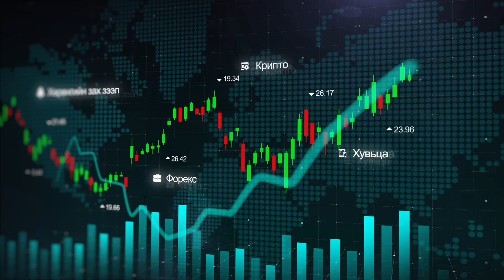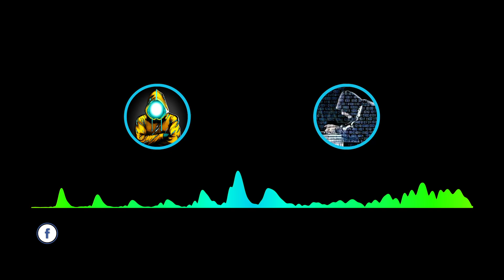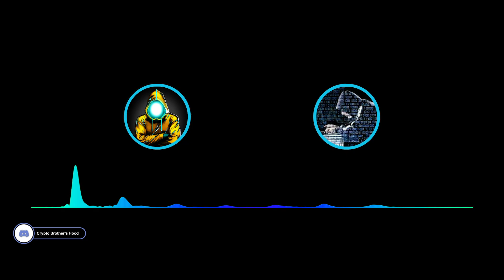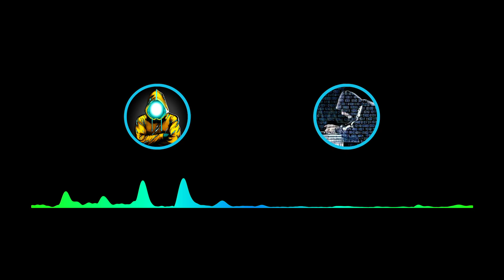Maru's Podcast 4: SJ Researcher (Sodoo FX)